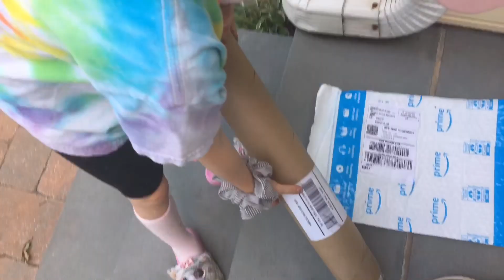Kid Island!/Vlog/INTRO SURPRISE STAY TILL THE END!/FunWithBomjay